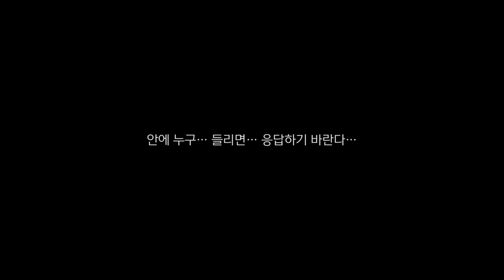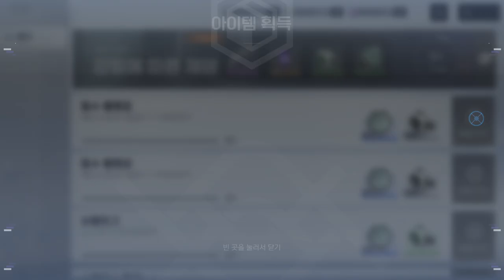[스노우 브레이크] CBT초반 플레이 / Snow Break: Forbidden Zone CBT Play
아 뭔가 아쉬운데

스노우 브레이크 : 포비든 존
Snow Break: Forbidden Zone